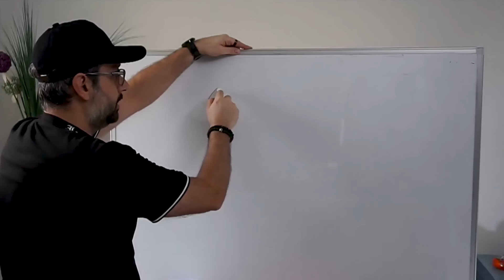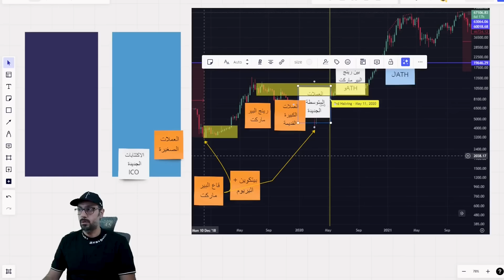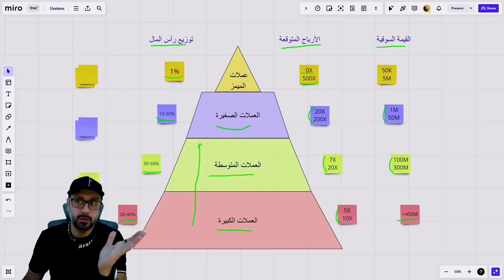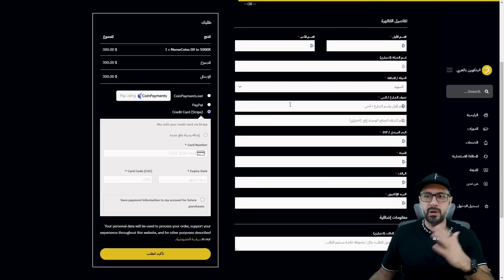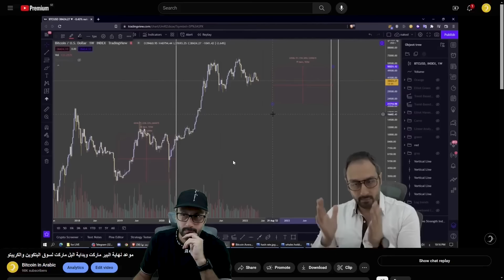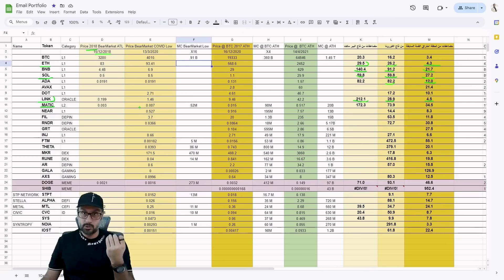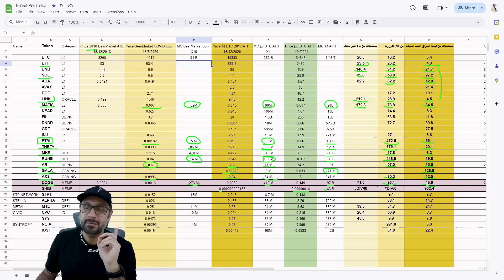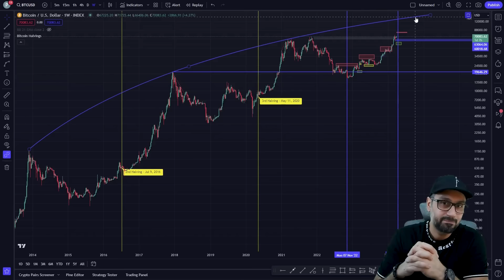دليلك المطلق لأماكن وتوقيت الاستثمار بالعملات الرقمية لتحقيق أكبر مضاعفات ممكنة بالبل ماركت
في كل Bull Market هناك من يحتفظ بالبتكوين والايثريوم ليحقق بضعة مضاعفات وهناك من يعرف كيف يلعب لعبة البل ماركت ليحقق مئات المضاعفات.
في هذا الفيديو، سنستكشف الاستراتيجية الأمثل لاختيار الأماكن والتوقيت المناسب للاستثمار في العملات الرقمية لتحقيق أقصى قدر من الأرباح الممكنة، خاصة في ظل سوق صاعدة.

🔥للحصول على العملات الواعدة التي اخترناها لتكون في محفظتنا الخاصة بكل فئة

◆ دعم البيتكوين بالعربي على تلغرام